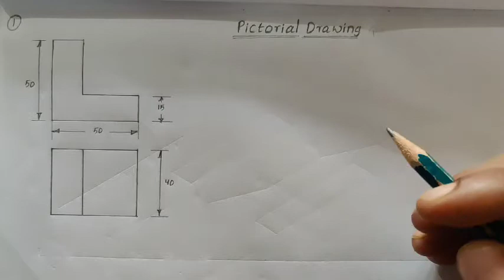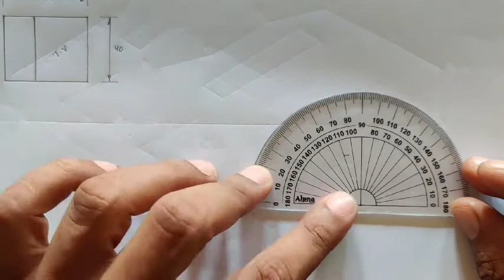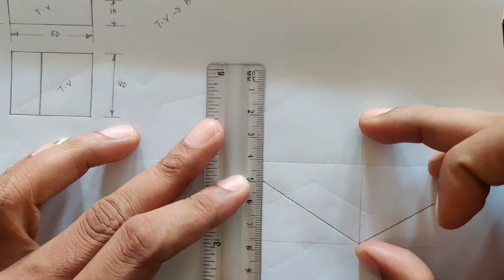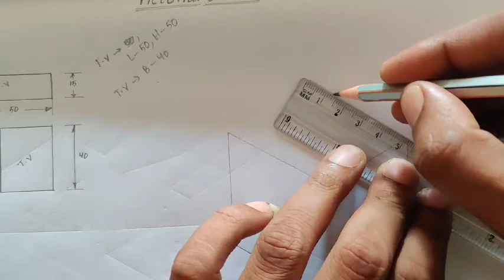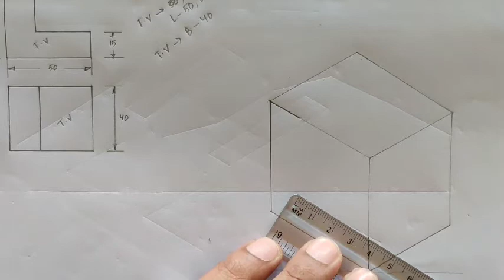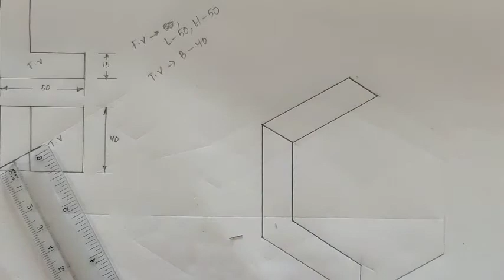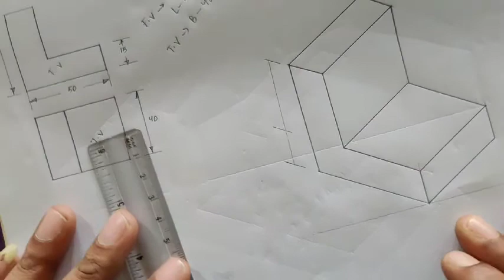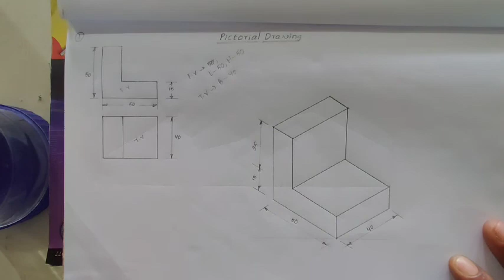Pictorial Drawing Q1